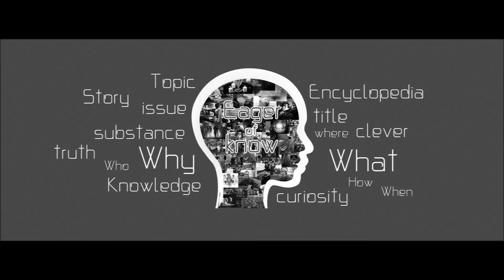หนุ่มสาวราศีใดที่ดูดีที่สุด | Eager of Know